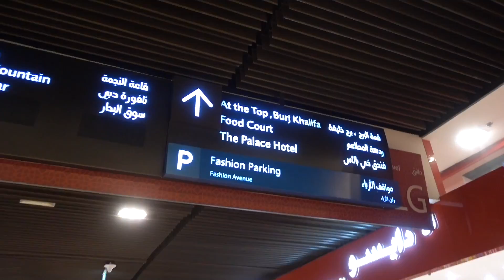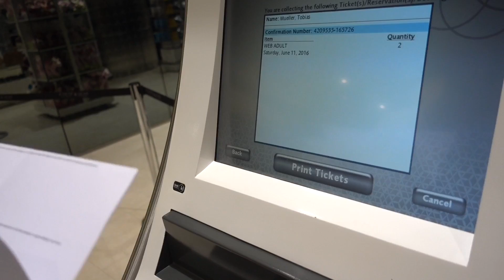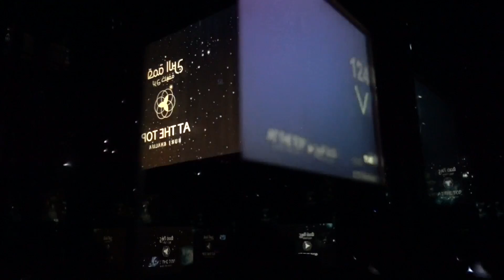Dubai 2016 | Up To The Tallest Building w/ My Best Friend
►You are a Forza Horizon 3 Fan? You are on the right channel! All about FH3 over here, i hope you guys enjoy.

►Weekly uploads with Gameplay’s, Barn Finds, Challenges, Racing, Car Meets, Comparison Videos & More!

►On todays video: Hu guys! So this time i wanted to show you something personal about my life. Back in June 2016, i was in Dubai with my best friend and we went up to the Burj Khalifa! Enjoy "all the way up" :D

►Join the The Horizon 3 Racers [TH3R] Club. All Racers, Designers & Drifters ect. are invited!

►We use TH3R and TH3RCLUB as license plate, to show who we are.

►Club-Challenges: Weekly XP Challenges, Blueprint Races & More. You can win PRICES! (For example a car ingame tuned by me). Also Challenges vs. Other Clubs & YouTubers

►Comparison Videos will be between the Forza Horizon Series itself!

►My GT: Horizon 3 Racer

►I live in Switzerland. Speak; German, Spanish & English.